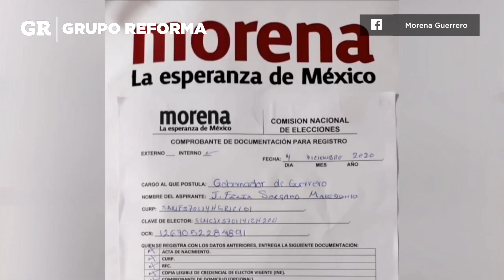El spot que le costó a Salgado su candidatura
Por hacer precampaña en este spot y no reportar gastos, un proyecto en el INE considera que Félix Salgado debe perder su candidatura.